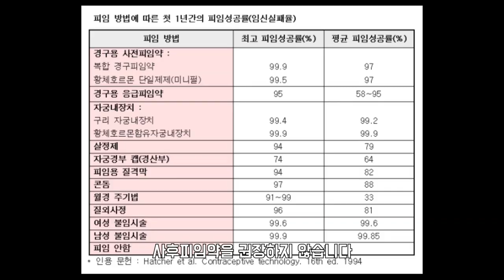새벽 한시, 공포의 전화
피임은 성인이 가져야할 필수 덕목입니다.
콘돔을 생활화(?) 합시다.

피임약은 사후피임약과 사전피임약으로 나뉩니다.
사후피임약은 응급피임약으로 보통 아시더라구요.

응급피임약은 72시간내 복용하면 된다고 하지만,
24시간 이내에 드시는걸 권장드립니다.
굳이 시간끄는걸..추천하지는 않습니다.
먹은후에도 혹시 모르니까 3~4주 후 임신테스트기를 확인해보시는게 좋습니다.

먹으면 생리통 생리주기불규칙 등의 부작용이 있기 때문에
파트너와 잘 협의하셔서 콘돔을 사용하시는게 좋을 것 같습니다.